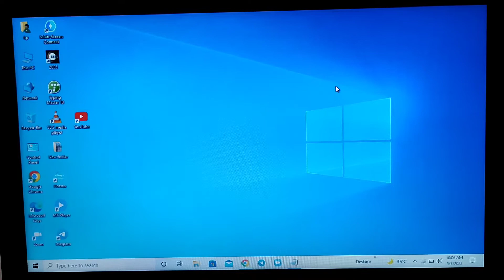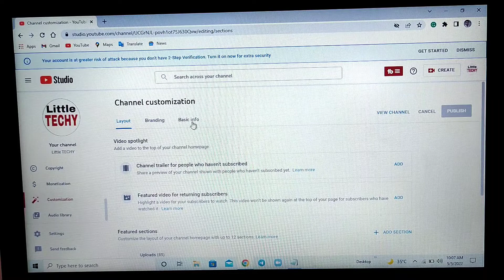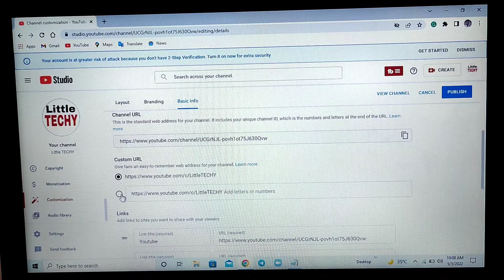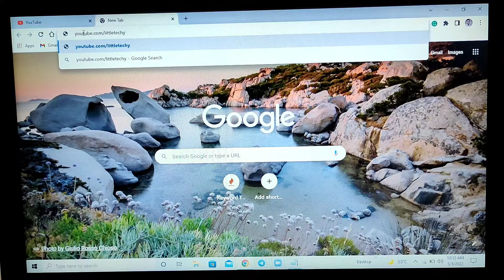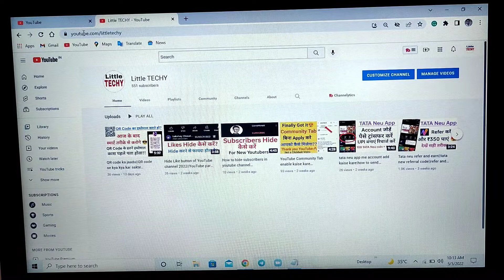YouTube Channel ka Custom URL kaise banayen 2022||How to Shorten YouTube Channel Link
Hey Guys Today in this video I am telling  you that how you can make custom URL of your YouTube channel
Agar aap apne YouTube channel ke link ko custom banana chahte hain to ye video aapke liye hai

So guys video ko poora dekhiye and pasand aaye to like keejiye.